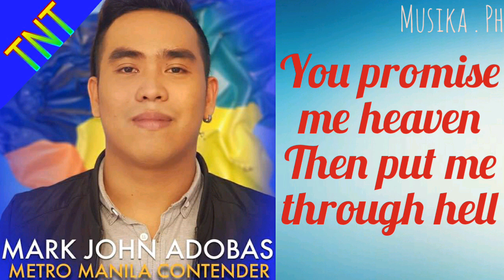Mark John "Marco" Adobas | You give love a bad name | sing along